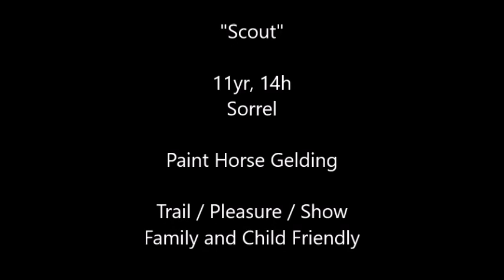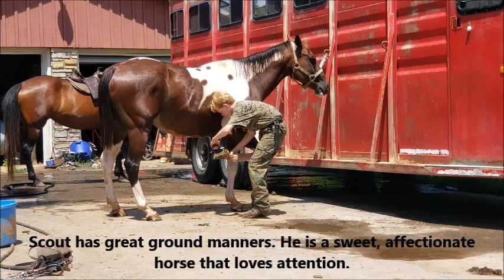AVAILABLE "Scout" Family Friendly Paint Horse Gelding Pleasure, Trail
We are offering  "Scout" for sale on consignment. He is a truly exceptional, sweet natured and beautiful gelding. Hee is a very sturdily built American Paint Horse Gelding.  He stands 14 hands and is 11 yrs old. Beautiful rich red sorrel paint color.. Wide as a tank and muscled up. Sound and healthy.  Suitable for any rider with basic beginner skills and confidence, children or adults.  He adores children. He has a sweet, affectionate nature.  Friendly family all around horse. Would make a wonderful multi-discipline 4H horse, rail classes and contest, trail and obstacles classes, hunter jumper, showmanship etc. Dependable and calm  trail horse.
Wonderful trail horse, confident an careful. Country traffic safe. Rides out alone or in a group. Will lead or follow. Has a nice jog. He has a nice canter and a good whoa. He stands for mounting from ground, block or log. He crosses obstacles. He will wade or swim.  He  has nice ground manners, easy to catch. Stands tied, grooms, bathes, loads etc. We are selling him with a trial and money back guarantee. Don't miss out on this great little horse!